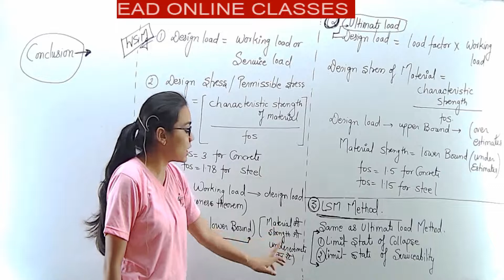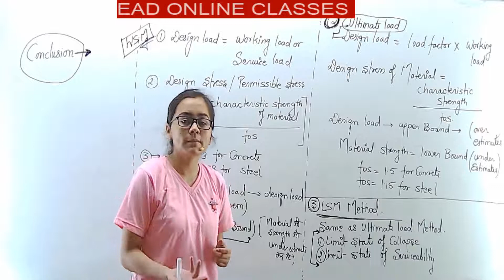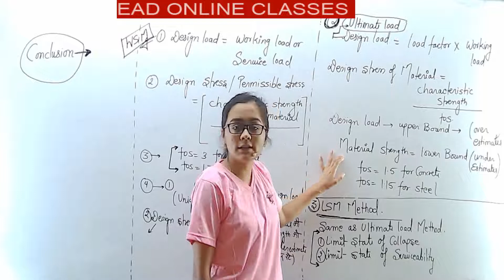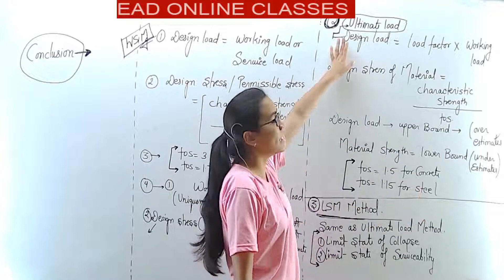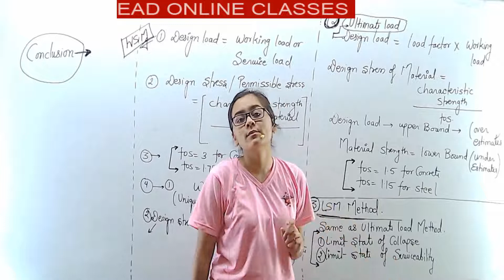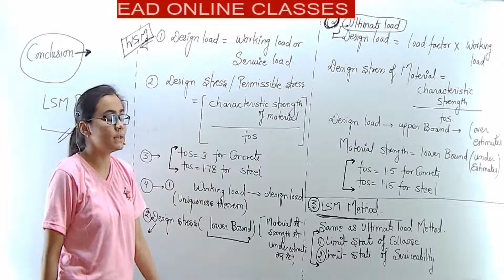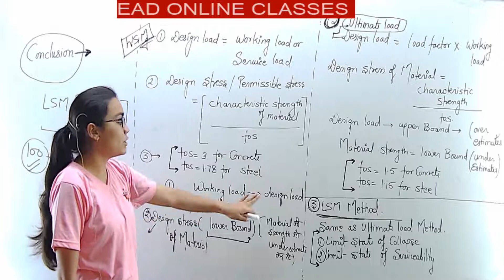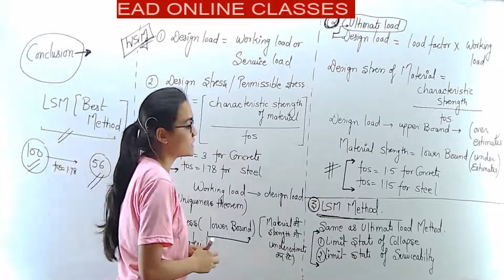LSM & WSM में Difference जानिए 10 मिनट में BY-Yamini mam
= [ EAD OFFICIALLY GROUP  | ELECTRICAL | RAMAN SIR  ] =

Helpline number:-
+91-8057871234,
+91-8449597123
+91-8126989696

"THE SCHOOL EAD GROUP"
🔵Our Non-Technical / Government Job Preparation Channel:-.

The_school_by_Ead_group, "EAD परिवार आपका अपना परिवार है यहाँ आपके उज्जवल भविष्य के लिए रात दिन मेहनत करके आपके लिए बहुत अच्छा कंटेंट तेयार करते है |अपने EAD परिवार कों शेयर करते रहे बस यही आपका सपोर्ट है और यही आपकी और से गुरु दक्षिणा भी |जो भी नए विधार्थी चैनल पर आते है उनका स्वागत है और सब्सक्राइब जरुर कर ले साथ ही बेल आइकॉन कों भी दबा दे ताकि समय समय पर नोटिफिकेशन आपको मिलते रहे |EAD परिवार इतने ही पेड कोर्स कों संचालित करता है जिस से बस अकादमी के सदस्यों का खर्चा निकल जाये|EAD ने बिना किसी शुल्क के YOUTUBE पर सभी विषय की 4000 से ज्यदा विडियो दिया है और प्रतिदिन 20 घन्टे से ज्यदा लाइव क्लास चलती है |तो बस अपने EAD परिवार कों अपना प्यार और सम्मान देते रहे

Helpline number: 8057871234,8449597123,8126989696[9am to 5pm]